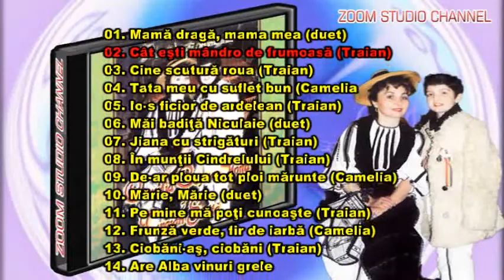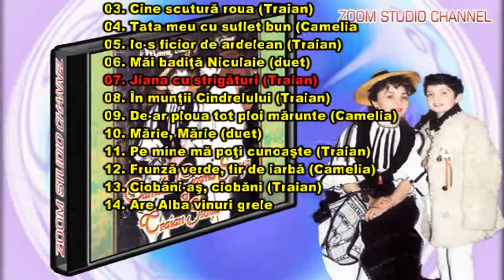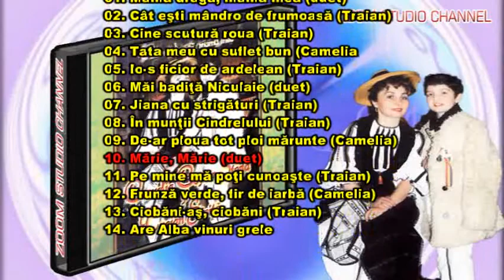COLAJ MUZICA ARDELENEASCA, CAMELIA COSMA STOITA SI TRAIAN STOITA, ZOOM STUDIO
COLAJ CELE MAI FRUMOASE MELODII, CAMELIA COSMA STOITA SI TRAIAN STOITA

01.Mama draga, mama mea (duet) (0:00)
02.Cat esti mandro de frumoasa (Traian) (3:19)
03.Cine scutura roua (Traian) (6:31)
04.Tata meau cu suflet bun (Camelia) (10:08)
05.Io-s ficior de ardelean (Traian) (14:34)
06.Mai, badita Niculaie (duet) (17:32)
07.Jiana cu strigaturi (Traian) (20:57)
08.In muntii Cindrelului (Traian) (23:33)
09.De-ar ploua, tot ploi marunte (Camelia) (26:10)
10.Marie, Marie (duet) (28:37)
11.Pe mine ma poti cunoaste (Traian) (33:50)
12.Frunza verde, fir de iarba (Camelia)  (36:41)
13.Ciobani-as, ciobani (Traian) (39:30)
14.Are Alba vinuri grele (Traian) (42:20)